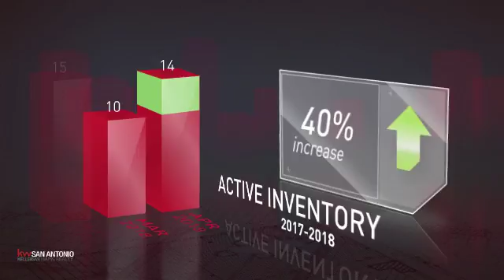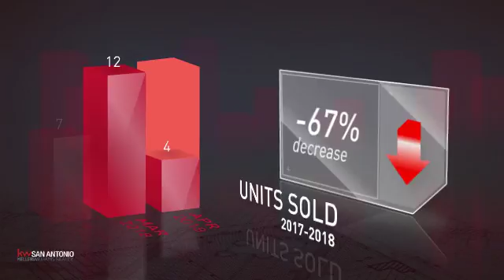Heritage Park,TX, Real Estate Market Update from Keller Williams San Antonio,May, 2018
Keller Williams San Antonio Video Update recapping market activity within Heritage Park, TX, during the month of May, 2018